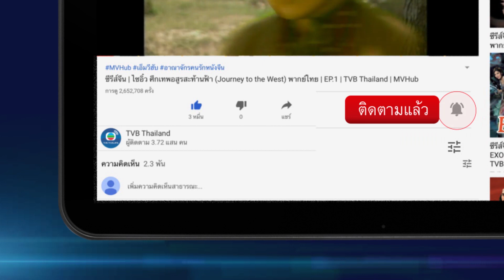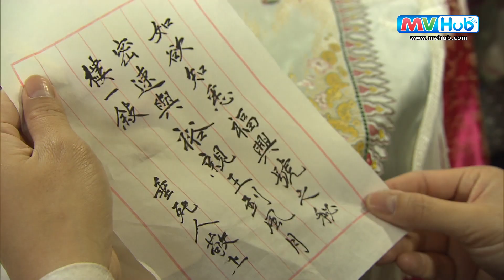ซีรีส์จีน | ขุนนางหัวใจคุณธรรม (Noblesse Oblige) [พากย์ไทย] | EP.19 | TVB Thailand | MVHub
นำแสดงโดย : หม่ากั๋วหมิง, หยางอี๋, เฉินซานชง, หยวนเหว่ยหาว, หลิวตัน, เฉินจื้อหยาว, เล่อถง, เจี่ยงจื้อกวง

เมื่อถูกขุนนางเอาเปรียบ ชายหนุ่มไม่เอาถ่านคนหนึ่งจึงต้องเป็นขุนนางเพื่อทวงคืนความยุติธรรมให้ครอบครัว เรื่องราวของสามพี่น้องตระกูลตู้ที่สืบทอดกิจการร้านแลกเงินของตระกูลที่ถูกขุนนางหลงปั๋วเซียนเสนาบดี ฉ้อฉลฮุบเอาไปเพื่อเป็นแหล่งฟอกเงิน พี่ชายคนโต ตู้เจิ้งหมิง ที่เป็นข้าราชการไม่อาจฝืนกระแสลมแรง ซื่อสัตย์ถือคุณธรรม คนที่สองคือ ตู้เจิ้งเฟิง เป็นคนค่อนข้างไม่เอาไหน แต่ก็มีจิตใจที่เปิดเผยถือความถูกต้องเป็นหลัก คนที่สามคือ ตู้เจิ้งจิง ที่เป็นน้องเล็กผู้น่ารักเชื่อฟังพี่ชายทั้งสองคน และต้องการที่จะสืบทอดกิจการของครอบครัว เหลือเพียงแต่ลูกชายคนรองที่ดูเปลือกนอกเป็นคนเหลวไหลแต่ส่วนลึกแล้วเขารักความถูกต้อง แม้ต้องระเห็จจากครอบครัวแต่กลับได้รับราชการมีตำแหน่งนายอำเภอ กระนั้นฝ่ายตรงกันข้ามมีอิทธิพลมากเกินไปจนยากต่อกร แต่ก็ไม่ใช่ว่าการขจัดล้างอิทธิพลในครั้งนี้จะเป็นไปไม่ได้